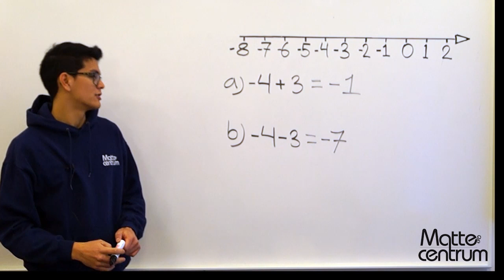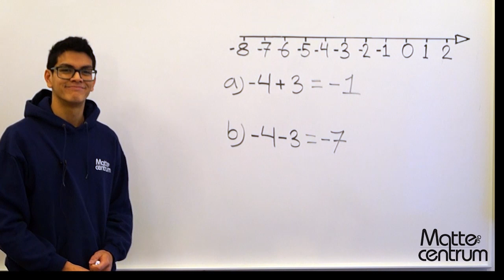Negativa tal - Lektion 1 - Skolår 9